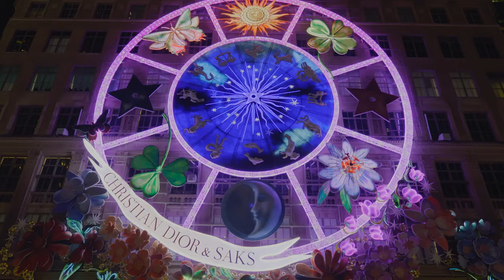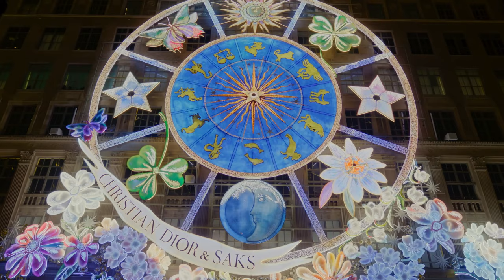Dior's Carousel of Dreams at Saks Holiday Window Unveiling and Light Show 2023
Dior’s Carousel of Dreams at Saks brought magic to Fifth Avenue at the @Saks Flagship with a holiday show featuring nearly  300,000 LED lights and a dance performance showcasing exceptional outfits designed by @Dior's Maria Grazia Chiuri. Presented by @MasterCard.